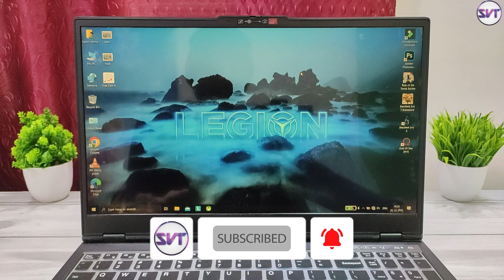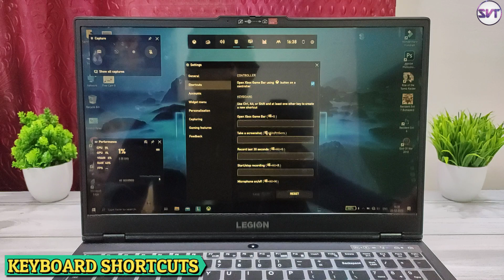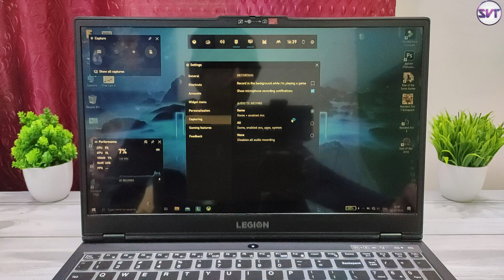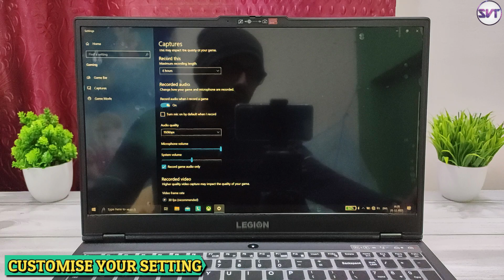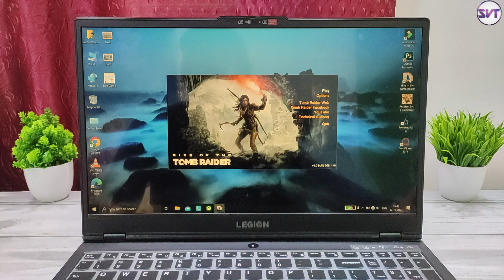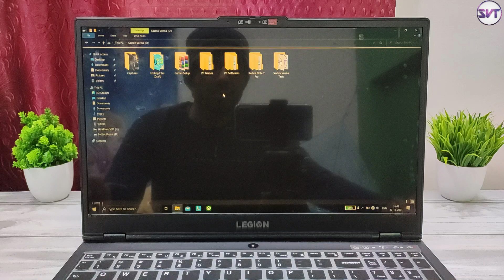How to Record Gameplay in PC/Laptop with Xbox Game Bar | How to Record PC Gameplay without Lag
This is The Detail Video About How to Record Gameplay in PC/Laptop without any Lag with XBOX GAME BAR.